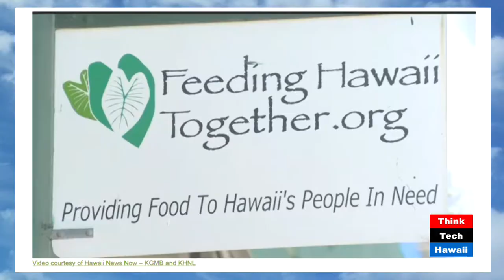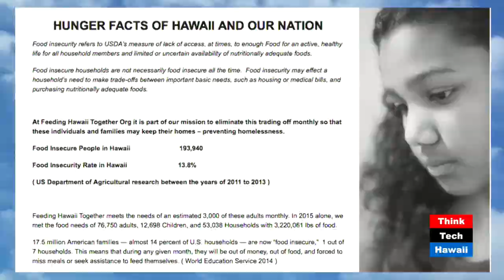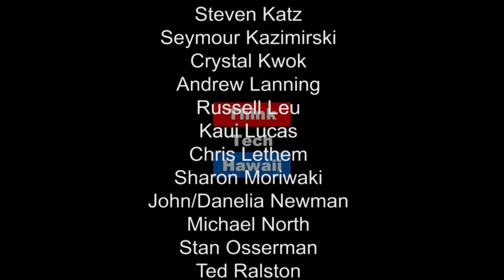A Nutritious Nonprofit - Feeding Hawaii Together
Public-private partnerships serve an important role in delivering of essential services to the poor.  Leaders at Feeding Hawaii Together, Board Member Gill Berger and Executive Director Charlie Lorenz, discuss with Dr. Akina how they have operated the largest distributorship of food from the Hawaii food Bank. They also discuss how they are dealing with some of the challenges they face as a nonprofit.